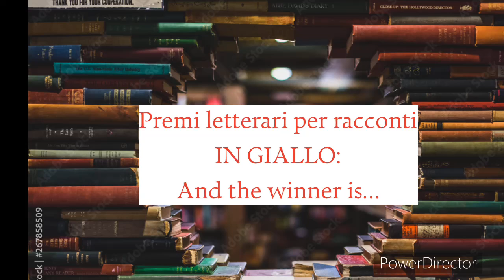And the winner is….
Parliamo di racconti con Mariangela Maretti, vincitrice di Giallo in Provincia a Pistoia, sez racconti (Giallo Mondadori)